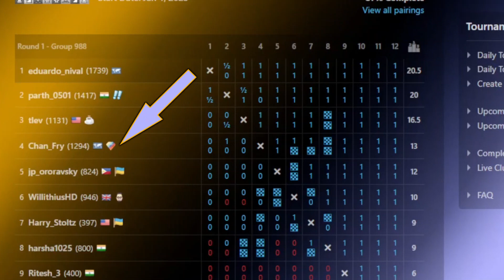Update: 2023 Chess.com Daily Chess Championship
This year I was eliminated quickly from the 2023 Chess.com Daily Chess Championship. But I did win one game I was pretty proud of -- I was the only person to defeat one of the high-ranked players in my group.

(Remember, if you challenge me to a game, make sure it's an UNrated daily/correspondence game. Thanks!)